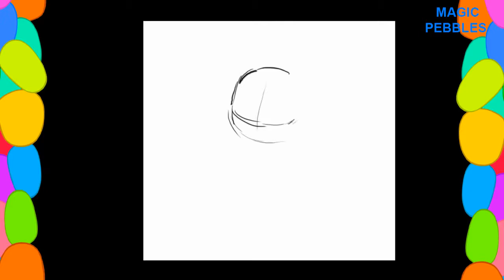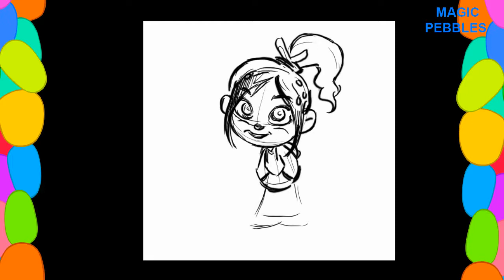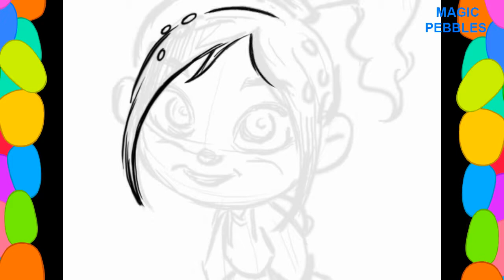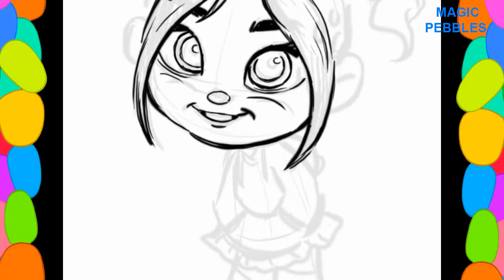DRAW & PAINT - VANELLOPE (WRECK IT RALPH)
DRAWING AND PAINTING OF VANELLOPE (WRECK IT RALPH)